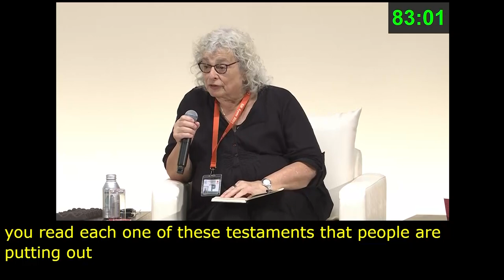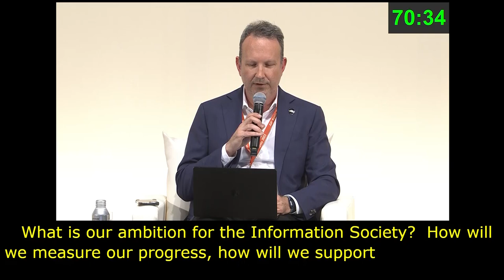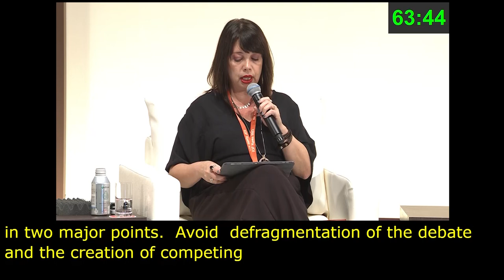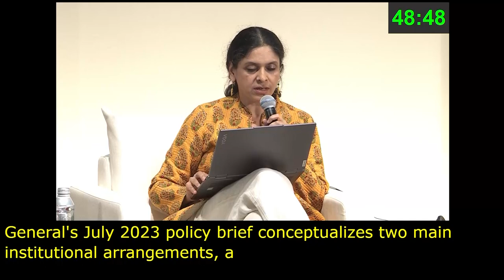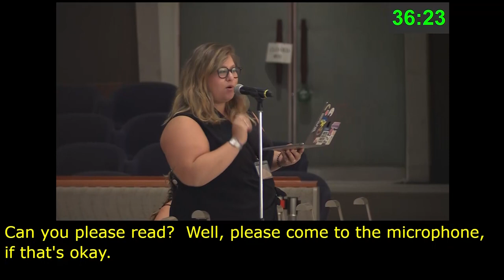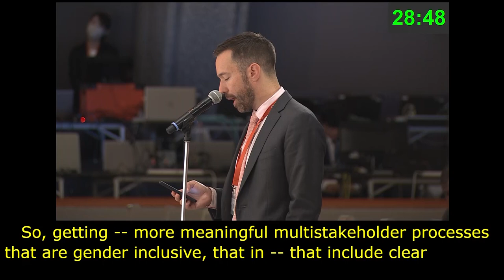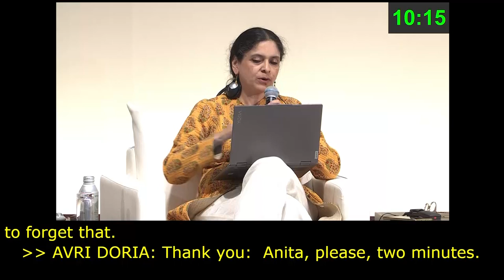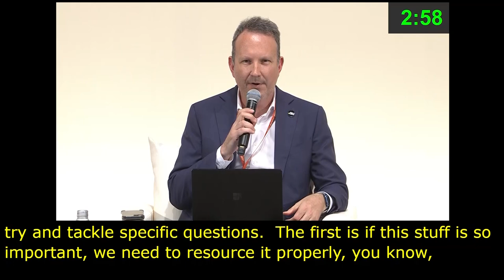IGF 2023 Day 3 Plenary Hall MAIN SESSION 6 French